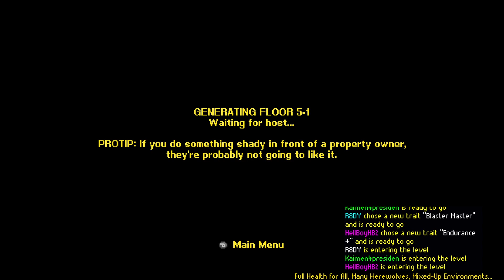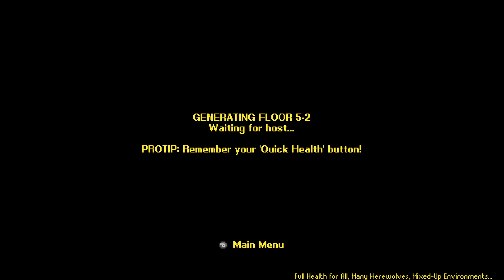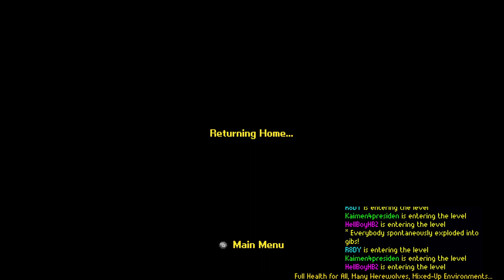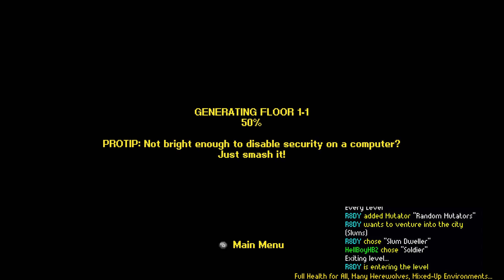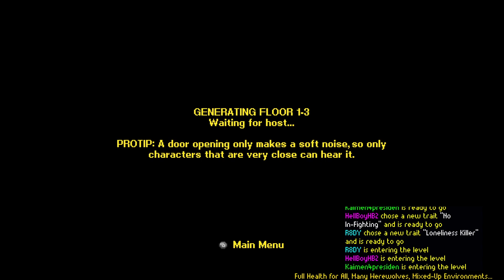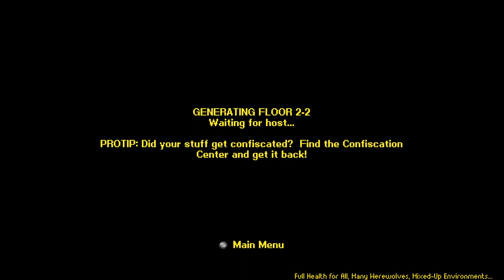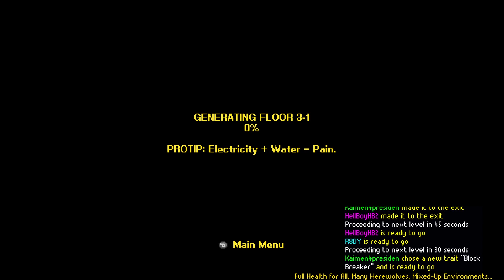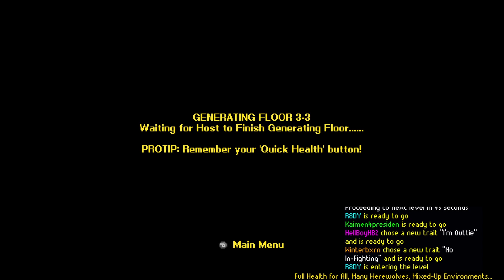Endless Run 4 - Streets of Rogue Return #23